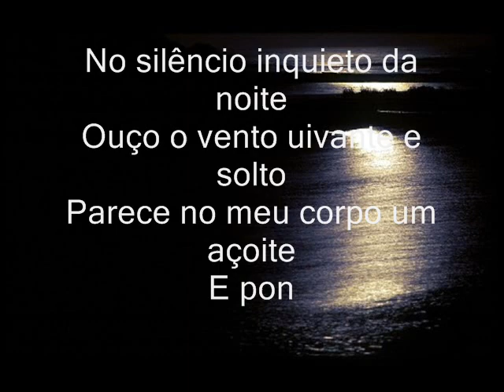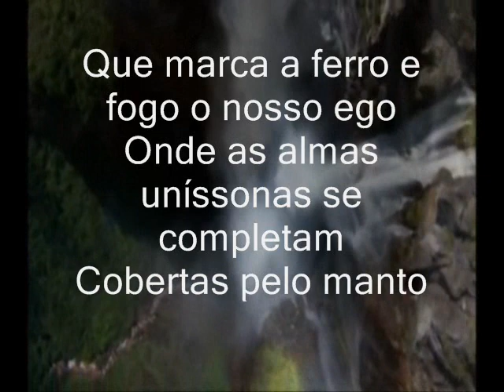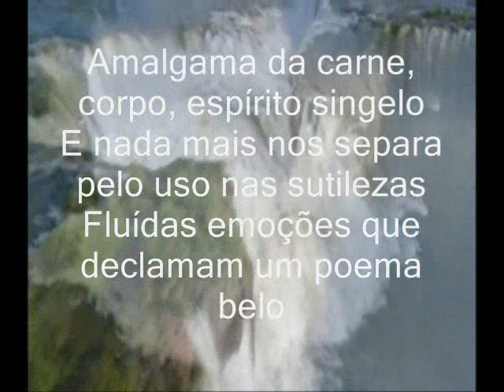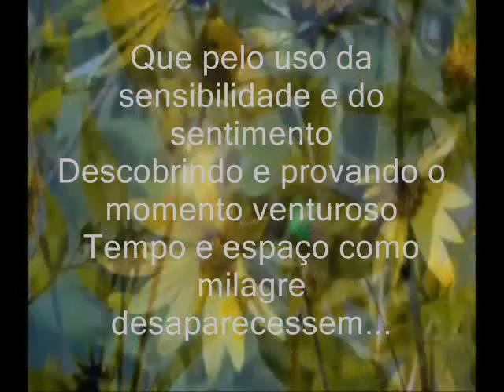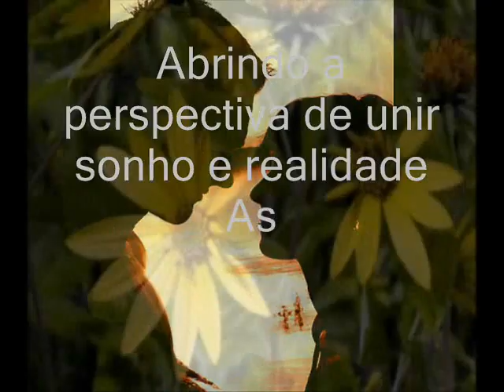Processo de Amor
Mais um magnifico Dueto dos poetas Hildebrando Menezes e Lourdes Ramos